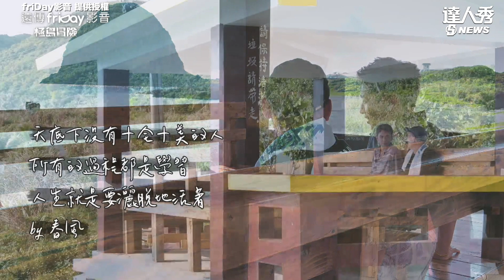【極島冒險】柯震東擔任幫手快被急哭 春風問往事暖心開導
春風真的暖餒～
那個飛魚蔥抓餅看起來真的不錯吃～

影片： friDay影音 提供授權